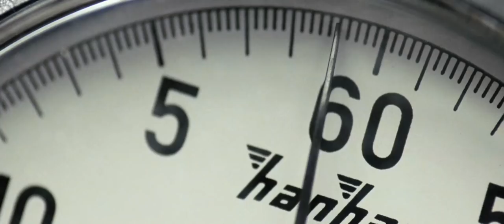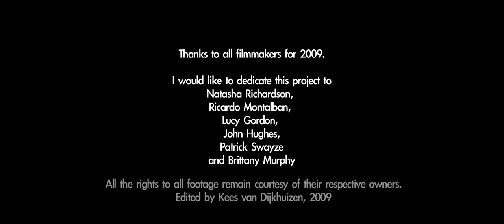Cinema 2009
Check description for a list of movies and the music used!

// Featured in over 1000 tweets & 17.000 Facebook posts, on more than 120 movie blogs worldwide, viewed by over 60.000 movie-lovers on New Years Eve 2009 and a million in total, Cinema 2009 is the biggest 2009 film retrospective on YouTube! Thanks for making it such a great succes!

// Please support creativity and don't steal it. Find out where you can purchase the music used in this video legally and view a list of the films in order of appearance via this link:

// 1 year, 342 movies, hundreds of hours of hard work, 7 minutes. It was one of the most important years for cinema in recent memory.

// More Cinema!

// Audio Copyright Notices:
'Malabar Front' by If These Trees Could Talk remains courtesy of If These Trees Could Talk, ® 2006.
'Death' by White Lies remains courtesy of Polydor Ltd. (UK), ® 2008.
'Crying Lightning' by Arctic Monkeys remains courtesy of Domino Records, ® 2009.
'1901' by Phoenix remains courtesy of Ghettoblaster under Exclusive Licence to V2 Records, ® 2009.
'Wake Up' by Arcade Fire remains courtesy of Rough Trade, ® 2005.